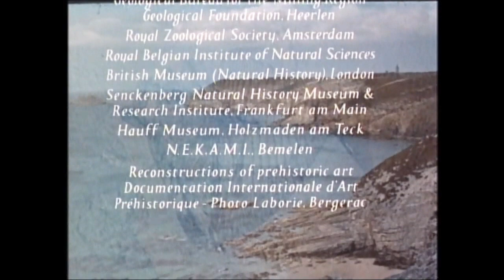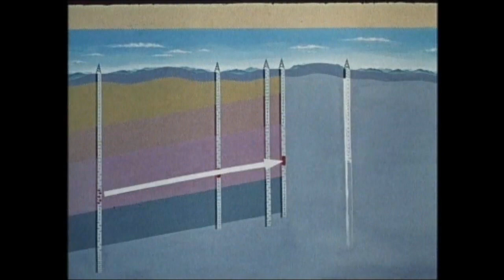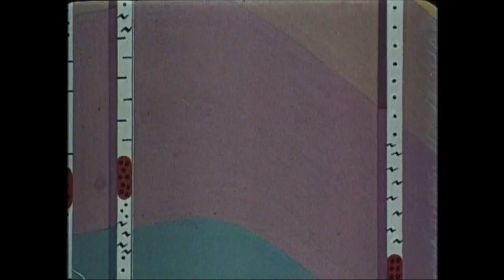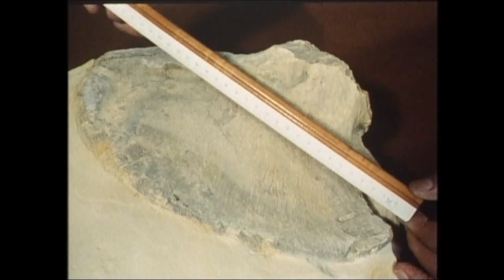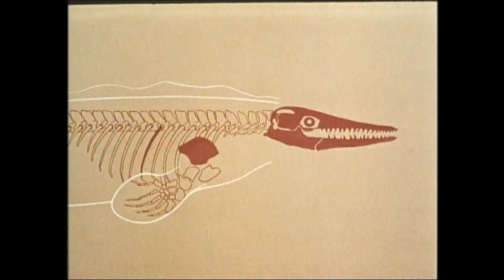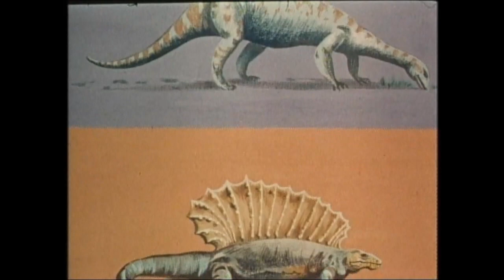Story in Rocks; Television Trade Film - Paleontology Documentary.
During the 1970's these amazing colour films provided a break in between the test card and the television trade information. It provided a chance to view some of the best freely available colour films then available.  This mixed range of footage was often 'sponsored' as an indirect form of advertising, but these informative, usually beautifully shot colour movie features were indeed classics in their own right.  Great photography, the pictures speak for themselves.

.An interesting film for geologists and paleontologists all about fossils and our Jurassic coastal areas.

Made for the 'Royal Dutch Shell Group'
A Marten Toonder film.
Directed by Han Van Gelder.